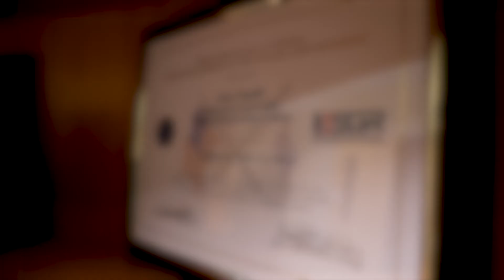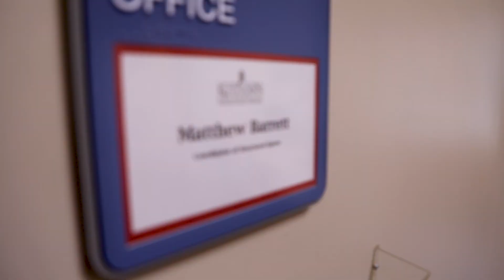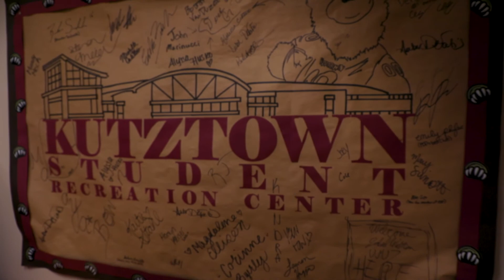KUDOS: Recreational Services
KUDOS, Kutztown University’s Dedication to Outstanding Service, focuses on university administrative departments and the individuals within them, giving the campus community a better look inside many of the working areas on campus.

This week, we sat down with Recreational Services to get an inside look at the dedicated individuals who ensure that Kutztown always offers high-quality, cutting-edge facilities and programs designed to promote and enhance a lifestyle of wellness and healthy choices.